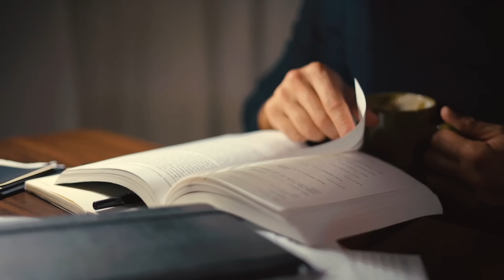AuDHD: The Overlap of ADHD and Autism Explained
Living with both ADHD and Autism? This video reveals what the research shows! Dr. James Thatcher, expert psychologist with extensive experience diagnosing and working with individuals on the spectrum, breaks down the complex relationship between these two commonly co-occurring conditions. Discover eye-opening statistics showing that up to 70% of individuals with Autism Spectrum Disorder may also have ADHD, making it crucial to understand how these conditions interact.

If you or a loved one experiences challenges with executive functioning, emotional regulation, or sensory processing, this in-depth exploration provides valuable insights into why these difficulties occur and how to address them. Dr. Thatcher draws from the latest research published in prestigious journals to explain the genetic overlap between these conditions and the unique challenges faced by those with both diagnoses.

This video is essential viewing for:

*Parents of children with Audhd seeking to better understand their child's experiences
*Adults navigating life with both conditions who want validation and practical strategies
*Teachers and educational professionals working with neurodivergent students
*Healthcare providers looking to enhance their understanding of dual diagnosis
*Anyone interested in neurodevelopmental conditions and their impact on daily life

Learn why traditional approaches that address only one condition often fall short, and discover more effective strategies for supporting the unique needs of someone with both ADHD and Autism. Dr. Thatcher explains how hyperfocus, impulsivity, social communication difficulties, and sensory sensitivities can create complex challenges that require specialized approaches.

Don't miss this comprehensive guide to understanding the Autism-ADHD overlap and finding pathways to better support and self-care for those affected by both conditions.

KEY TIMESTAMPS:
00:00 Introduction
01:14 Research on ASD and ADHD
01:54 Journal of American Academy of Child and Adolescent Psychiatry
02:40 Journal of European of Child and Adolescent Psychiatry
03:04 Neuropsychiatric Disease and Treatment
03:53 Nature of Neurology
04:32 Sensory Sensitivities and Impulsivity
05:47 Difficulty with Focus and Attention
06:52 Social Communication Struggles
08:07 Executive Functioning and Organization
09:29 Emotional Regulation and Stress Management
10:31 Managing Stigma and Misunderstanding
11:51 Finding Effective Support
13:12 Conclusion

🔍 Clarification Note:
In this video, I mention a 2019 meta-analysis from the Journal of the American Academy of Child and Adolescent Psychiatry (JAACAP) stating that 28% of children with autism also have ADHD. Upon further review, that specific source may have been misattributed. However, the co-occurrence of autism and ADHD is well-supported by a wide body of research, with prevalence estimates ranging from 30% to 70%, depending on the sample and methodology. Below are verified, peer-reviewed studies supporting these findings:

📚 Research References (APA 7th edition):
Antshel, K. M., Zhang-James, Y., & Faraone, S. V. (2013). The comorbidity of ADHD and autism spectrum disorder. Expert Review of Neurotherapeutics, 13(10), 1117–1128.

Leitner, Y. (2014). The co-occurrence of autism and attention deficit hyperactivity disorder in children – what do we know? Frontiers in Human Neuroscience, 8, 268.

Sokolova, E., Oerlemans, A. M., Rommelse, N. N., Groot, P., Hartman, C. A., & Buitelaar, J. K. (2017). A cumulative cognitive vulnerability model: Comorbidity between autism spectrum disorder and attention-deficit/hyperactivity disorder. Journal of the American Academy of Child and Adolescent Psychiatry, 56(11), 1004–1011.e3.

Thapar, A., Cooper, M., & Rutter, M. (2022). Neurodevelopmental disorders and genetic overlap: Autism spectrum disorder, ADHD and related conditions. Nature Reviews Neurology, 18(4), 217–232.

Bijlenga, D., Tjon-Ka-Jie, J. Y. M., Schuijers, F., & Kooij, J. J. S. (2017). Atypical sensory profiles as core features of adult ADHD, irrespective of autistic symptoms. European Psychiatry, 43, 51–57.

Craig, F., Margari, F., Legrottaglie, A. R., Palumbi, R., de Giambattista, C., & Margari, L. (2015). A review of executive function deficits in autism spectrum disorder and attention-deficit/hyperactivity disorder. Neuropsychiatric Disease and Treatment, 11, 1833–1845.